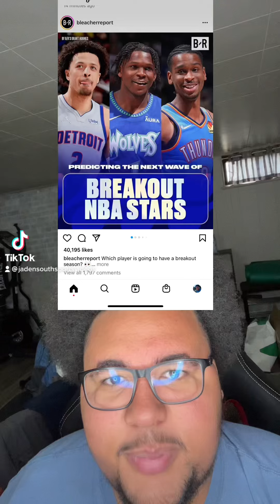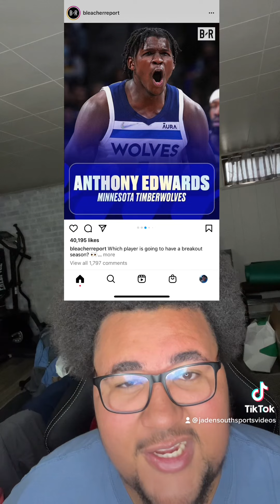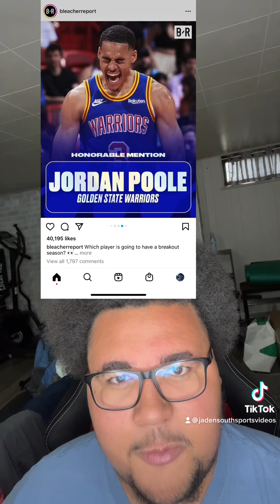Breakout NBA stars